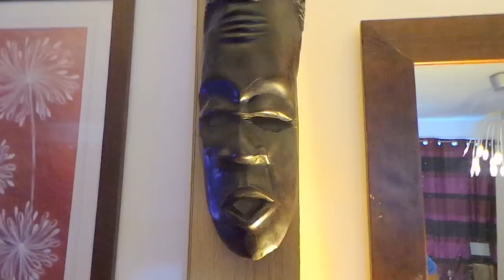KIN EZA VILLE YA REVOLUTION ETELEMELA TSHIKAS NA MARTA LA JEZABEL D'ANGOLA